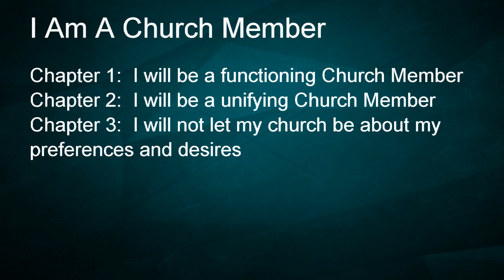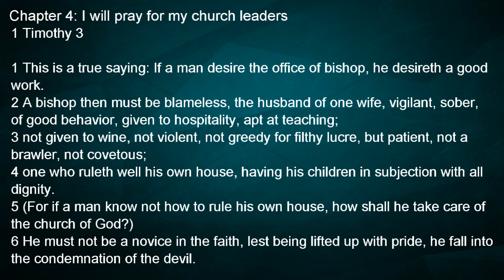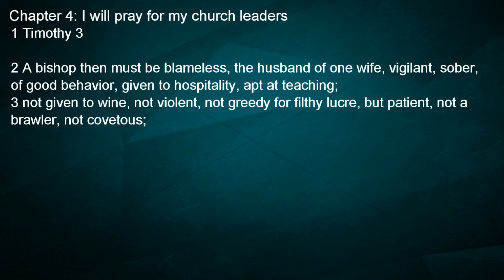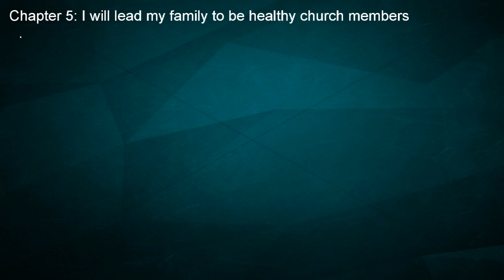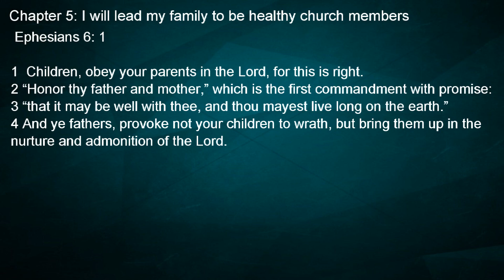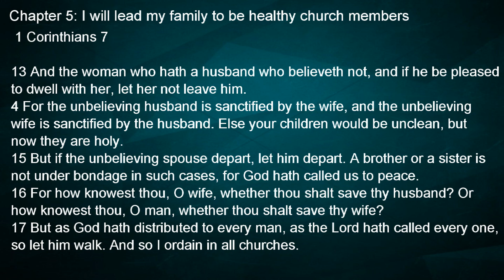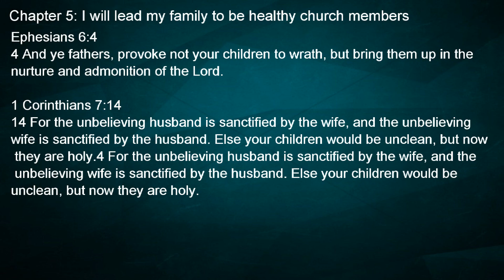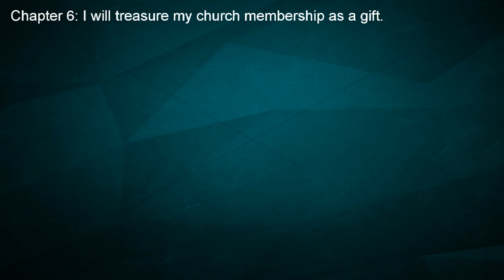I Am A Church Member Chapters 4, 5, & 6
Women's Sunday School
with Jennifer Tucker